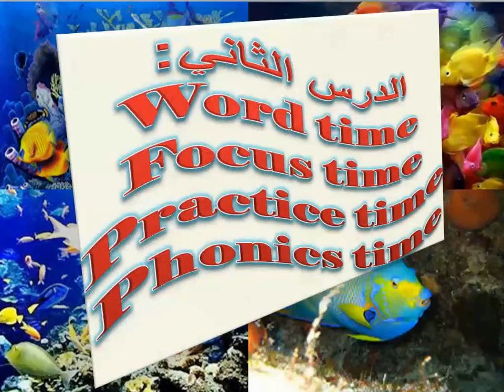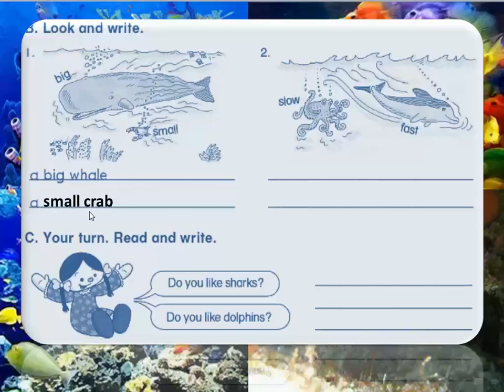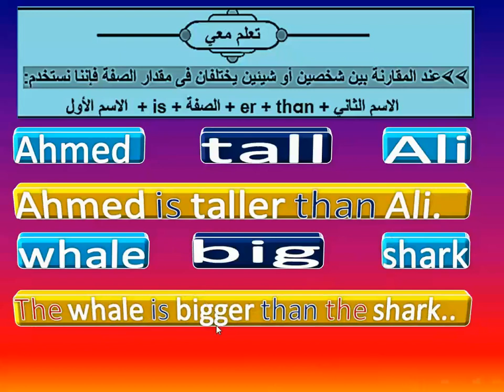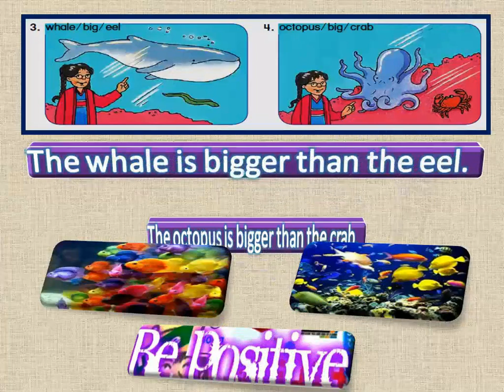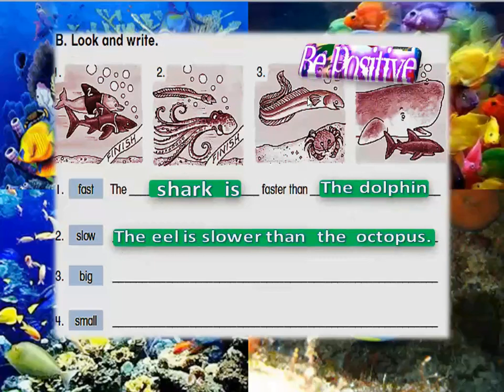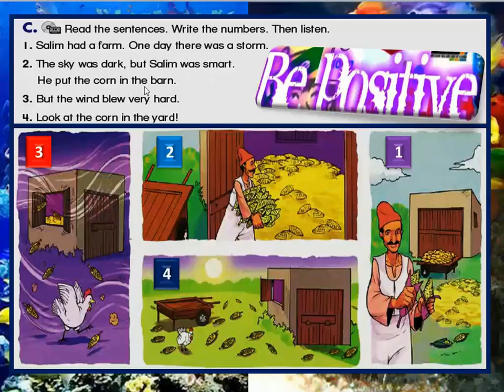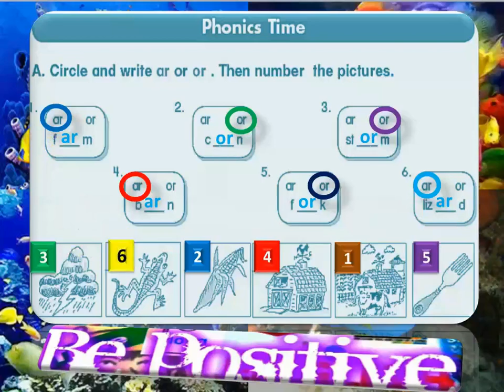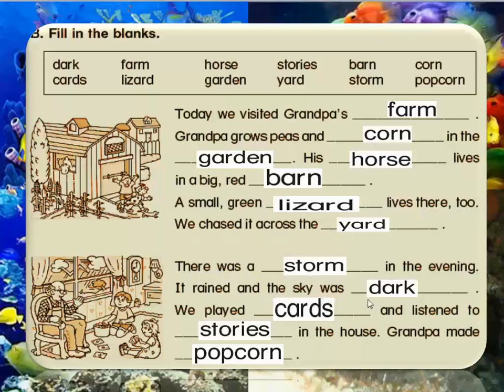الصف الخامس الوحدة السابعة الترم الثاني At the aquarium الجزء الثاني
word time focus time practice time
 حل جميع اسئلة كتاب الطالب وكتاب التدريبات معاني الكلمات شرح القواعد والصوتيات
unit 7 - primary 5 / time for english الوحدة 7 - الصف الخامس الابتدائى
منهج اللغة الإنجليزية للصف الخامس الابتدائي الترم الثاني - لغة إنجليزية خامسة ابتدائي
الإنجليزية للصف الخامس الإبتدائي {01 } UNIT(7) At the Aquarium الدرس الأول CONVERSATION TIME
انجليزى | الصف الخامس الابتدائى | الترم الثانى " الوحدة السابعة "